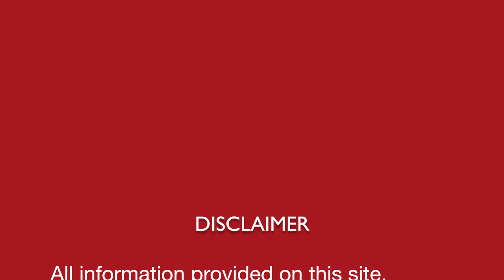फटे होठों को ठीक करने का प्राचीन घरेलु नुस्खा | Cracked Lips | An ancient Indian natural DIY remedy